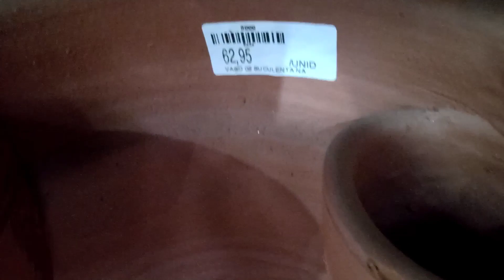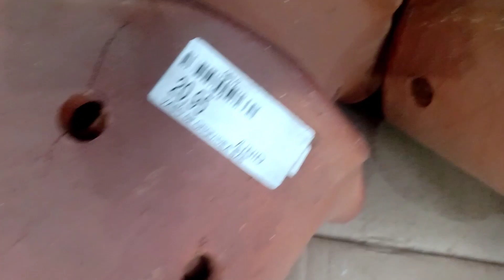Expo Plantas/R/Pires Vasos de cerâmica pra decoração do seu jardim vários modelos